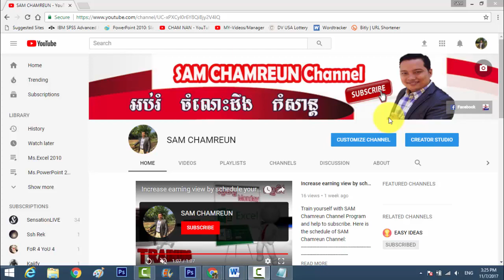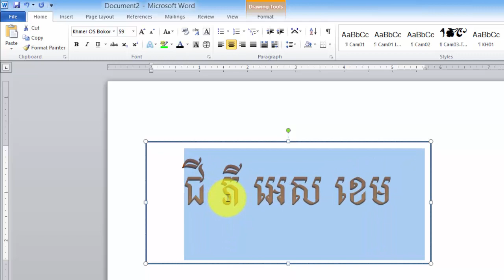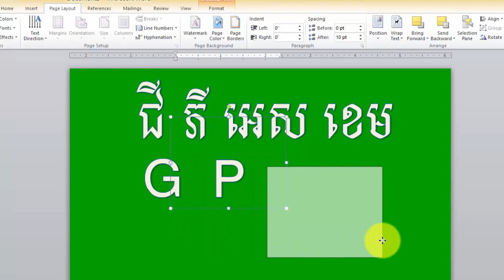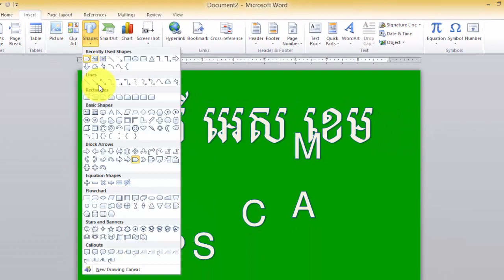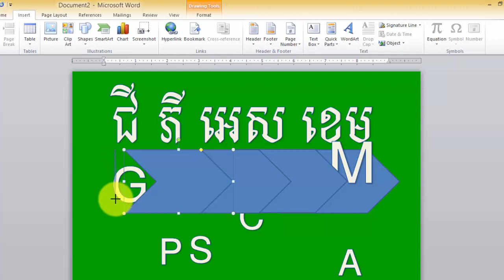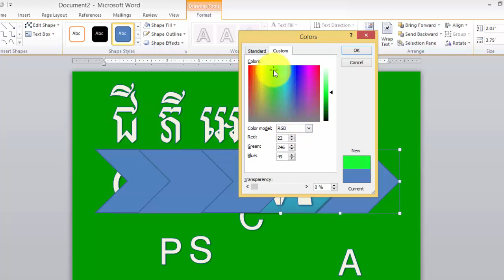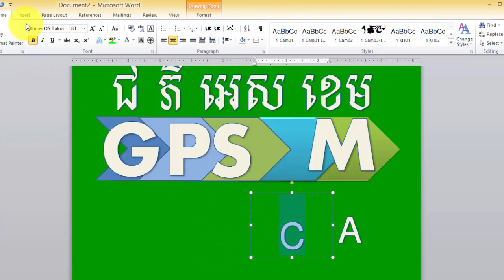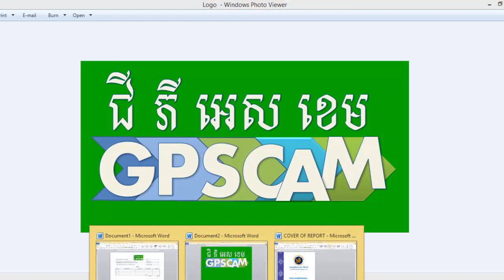Ms Word 2010 | How to Make or Create for your Business LOGO | Design LOGO Easily with Word 2010